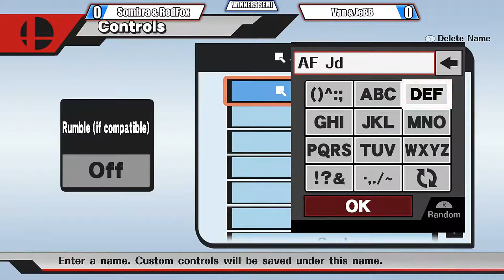COST 2017 ~ Smash 4 ~ Teams Part 2 *Time Stamps in Description*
Footage from the first-ever COST event (Central Ohio Smash 4 Tournament) held in Columbus, OH on June 17th, 2017.

[00:00] - Karinole (Rosa)/Crazycolorz5 (Rosa) vs Cilvanis (Lucas, MewTwo)/colinies (Fox)
[20:05] - HP|VAN (Ganon)/AF|JeBB (Bayo) vs Sombra (Diddy)/MSMS|RedFox (Sonic)
[31:44] - WOOD (Wario)/MacAttk (Mac) vs Karinole (Rosa)/Crazycolorz5 (Rosa)